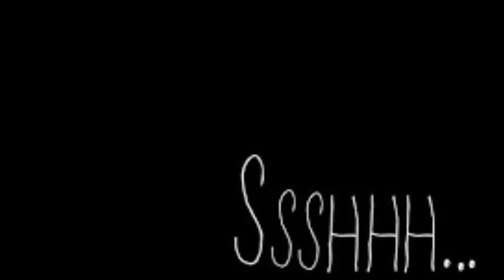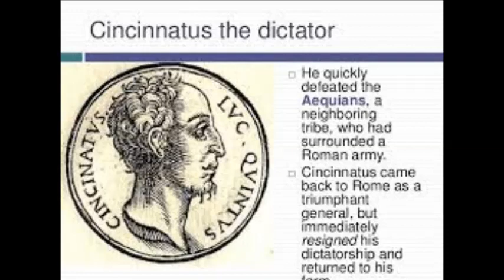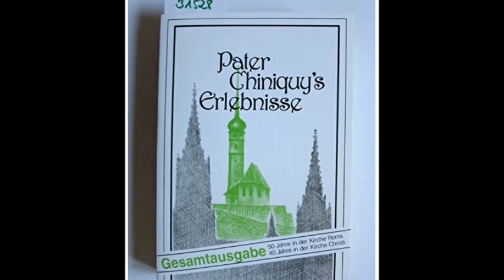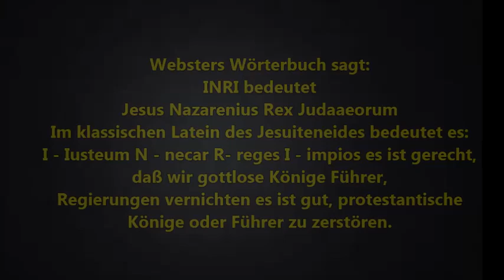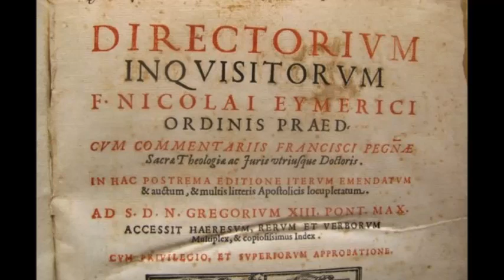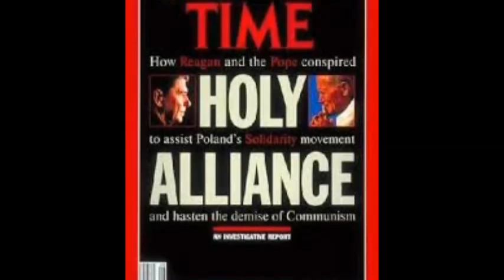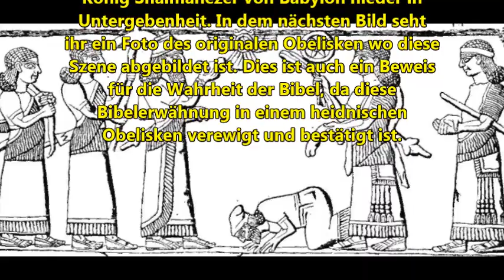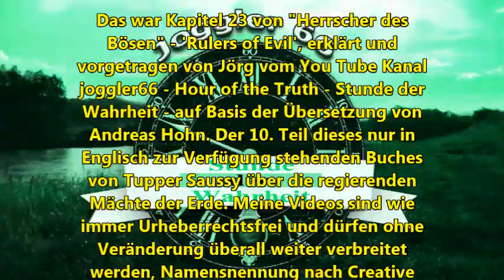Die große Himmelskuppel - Herrscher des Bösen (10)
Constantino Brumidi wird beauftragt das erste Fresko in den Vereinigten Staten von Amerika im Capitol zu installieren
Die Vergöttlichung des George Washington - Die Gesellschaft des Cincinnati - Der religiöse Hintergrund der Ermordung Abraham Lincolns - Directorium Inquisitorium
Epheser 6:11-13:
"11 Ziehet an den Harnisch Gottes, daß ihr bestehen könnet gegen die
listigen Anläufe des Teufels.
12 Denn wir haben nicht mit Fleisch und Blut zu kämpfen, sondern
13 Um deswillen ergreifet den Harnisch Gottes, auf daß ihr an dem
behalten möget."
Aber GOTT ist in Kontrolle. Es ist an uns um IHN zu erkennen und eine Wahl zu treffen, ob wir IHM oder dem verführerrischen Weg der Sünde und Lüge folgen wollen.

Video über den Eid der Jesuiten (in Englisch, eine deutsche Version wird in der Zukunft folgen)